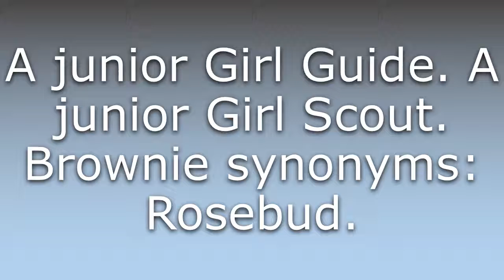What does Brownie mean?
What does Brownie mean in English? Learn the meaning of Brownie.